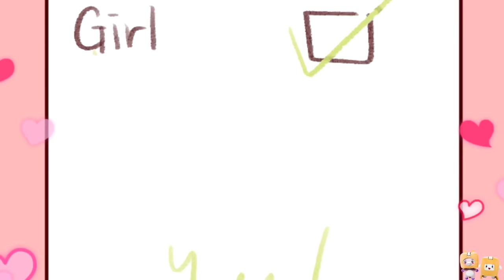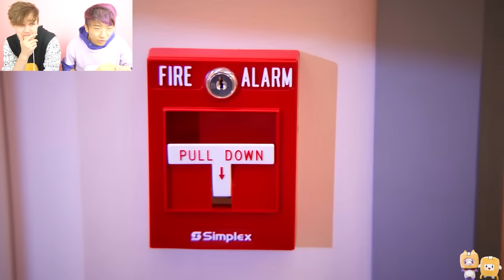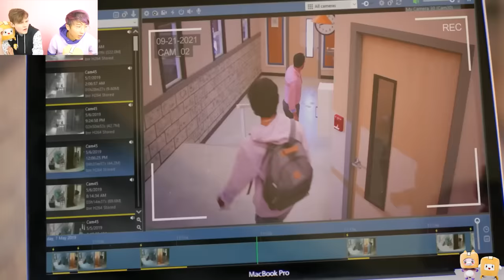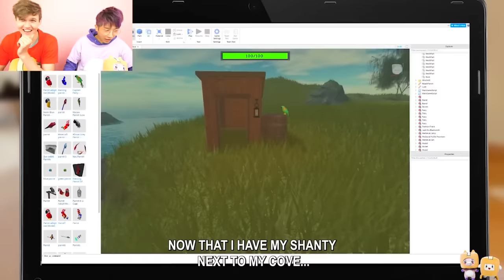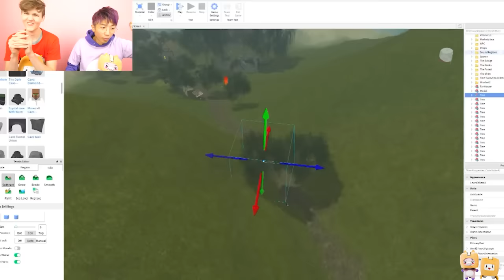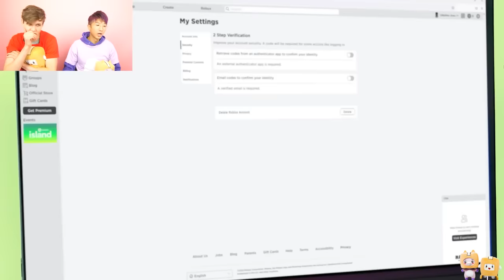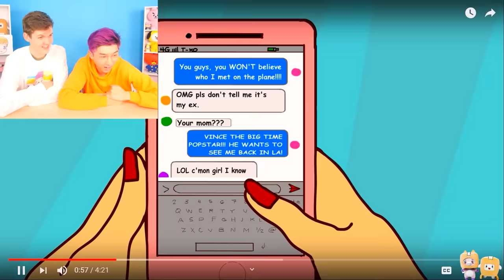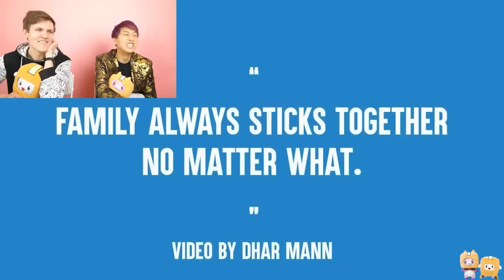You WON'T BELIEVE This REAL LANKYBOX STORY... *CRAZIEST* DELETED VIDEOS!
LankyBox World!